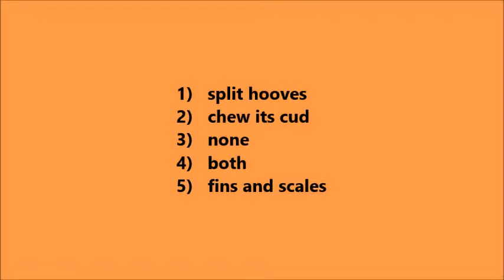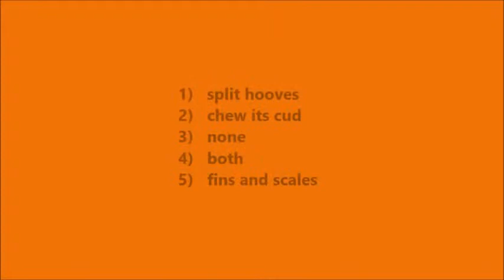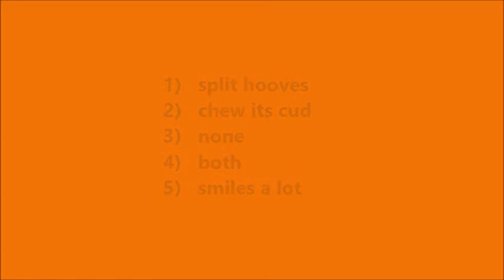Be Inspired by the Parsha - Shmini